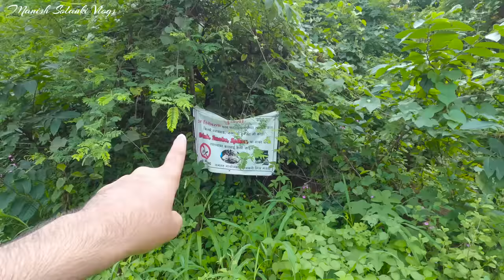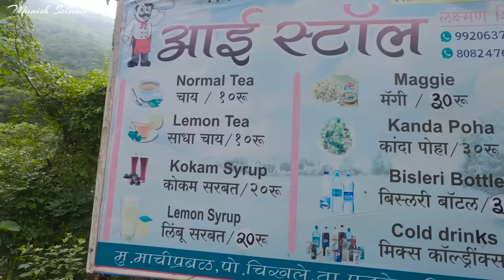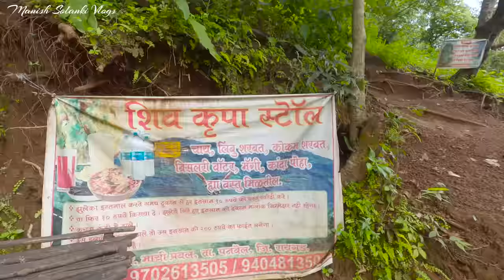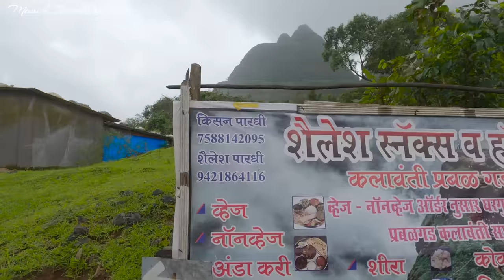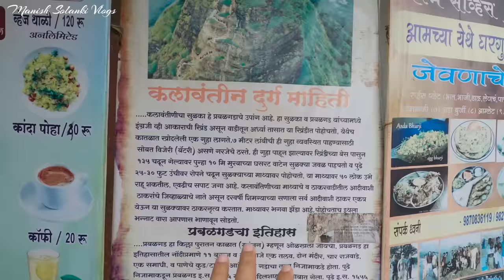Kalavantin Durg | Most Dangerous Trek Near Panvel Maharashtra | Manish Solanki Vlogs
कलावंतिन दुर्ग भारत में महाराष्ट्र के रायगढ़ जिले में प्रबलगढ़ किले के पास, पश्चिमी घाट में स्थित 2,250 फीट (686 मीटर) ऊंचा शिखर है।
स्थानीय गाइडों के अनुसार यह 15 वीं शताब्दी में कलावंति नामक एक रानी के लिए बनाया गया था ।
मराठी भाषा में "दुर्ग" शब्द का अर्थ किला होता है।  हालांकि इसे "कलावंतिन दुर्ग" कहा जाता है, लेकिन यहां कोई किला नहीं है।  कलावंतिन एक शिखर है जिसका उपयोग शासक द्वारा आसपास के क्षेत्र पर नजर रखने के लिए किया जाता था।
कलावंतिन दुर्ग के शीर्ष तक का ट्रेक पश्चिमी घाटों में सबसे चुनौतीपूर्ण में से एक माना जाता है।  शिखर तक कर्जत तालुका के ठाकुरवाड़ी गांव से 3 किमी की पैदल दूरी के माध्यम से पहुंचा जा सकता है।
प्रबलमाची गांव (ठाकुरवाड़ी से 2 किमी) के बाद, पैदल मार्ग दो रास्तों में बदल जाता है: छोटा वाला कलावंतिन दुर्ग की ओर, और लंबा वाला प्रबलगढ़ किले की ओर। कलावंतिन चोटी का मार्ग लगभग 60-डिग्री की ढलान है, और इसमें चट्टानों को काटकर 2 फीट की ऊँचाई पर चढ़ना शामिल है।

                                                                         धन्यवाद.